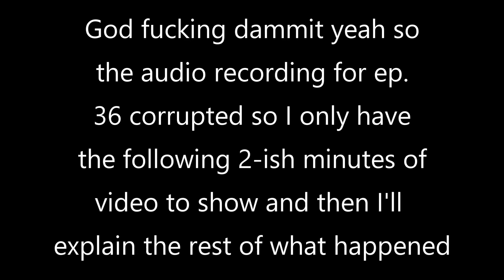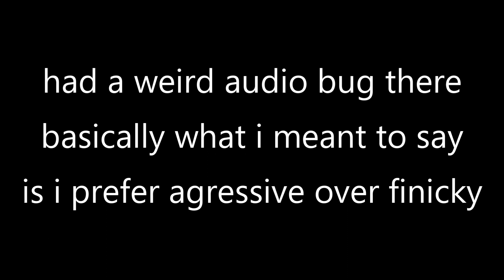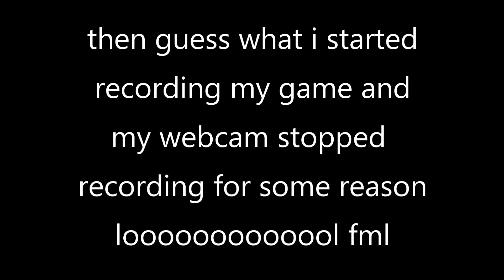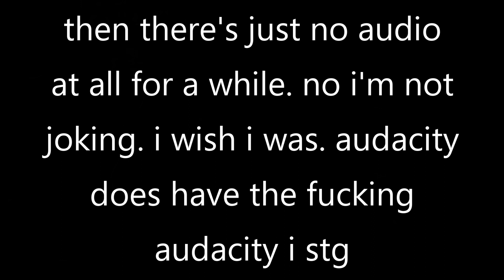The FINAL episode is amazingly cursed | Extremely dramatic Pleasantview #36-37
Download my custom food too if you don't want corruption lol oops